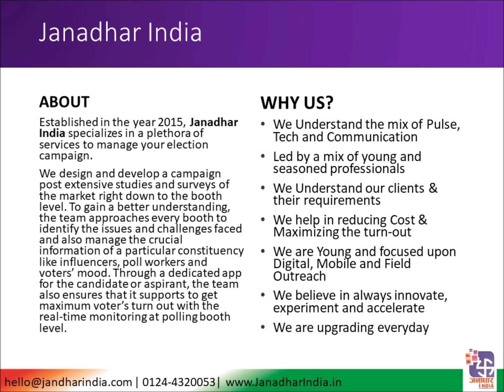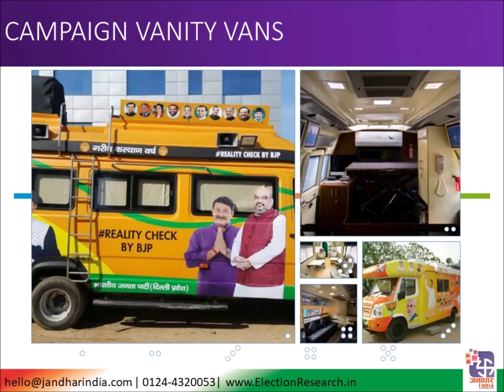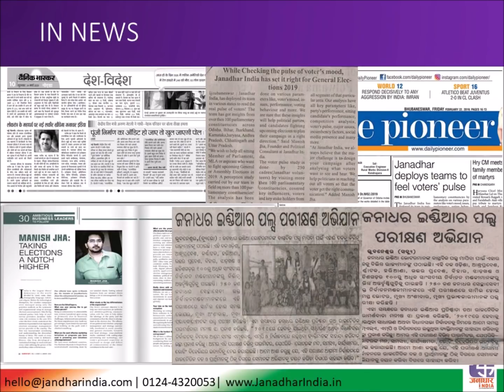Janadhar India Portfolio 2019 - Election Management Services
Janadhar India has been helping politicians, and political parties in managing elections and political campaigns.

Janadhar India founded by Manish Jha, is a premier election management company in Maharashtra, Haryana, Jharkhand, Delhi, Jammu and Kashmir.